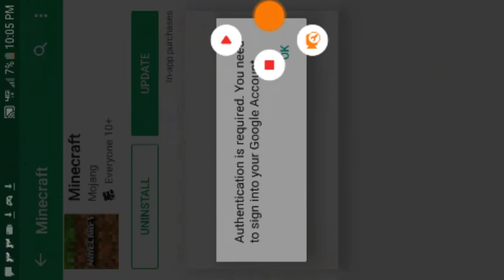IS NO MORE MINECRAFT?!!!!??!?!?!?